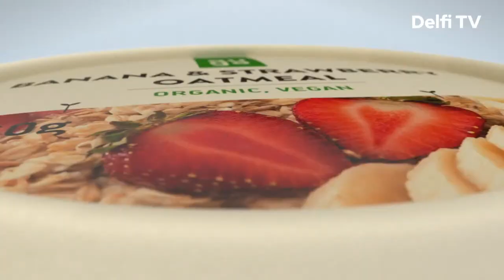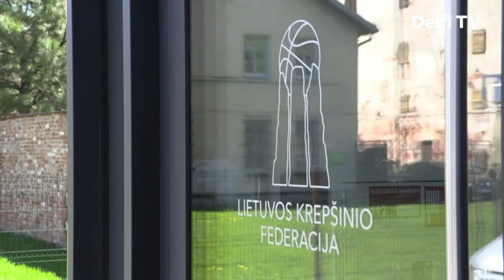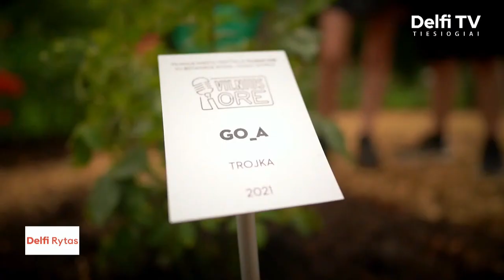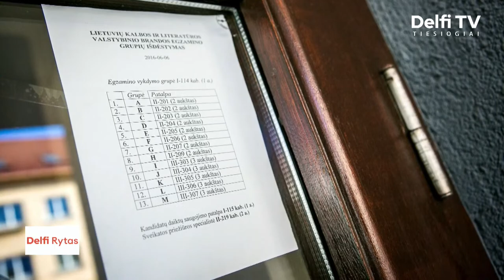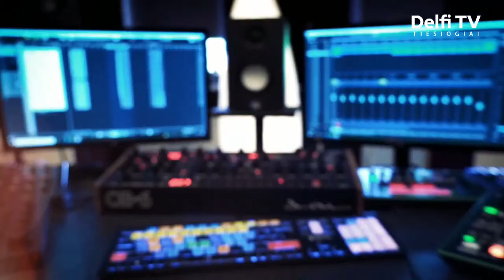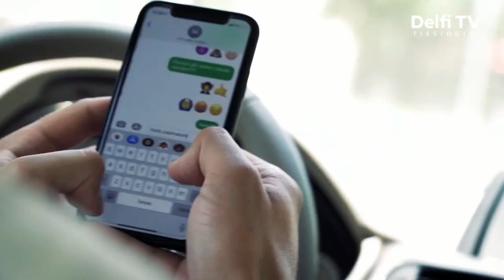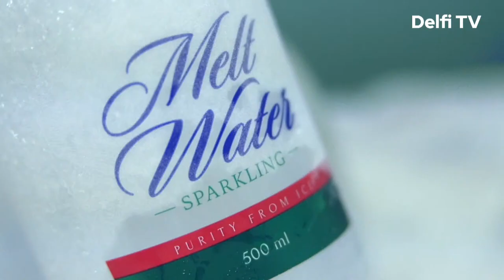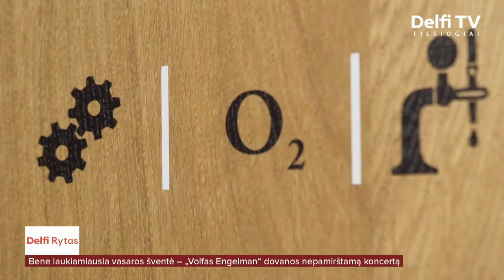Delfi rytas. Salės futbolas po 25 metų grįžta į Europą: Lietuva renginio šeimininkai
Jau šį rugsėjį Lietuvoje startuos neabejotinai didžiausias sporto renginys šalies sporto istorijoje – pasaulio salės futbolo čempionatas. Pirmą kartą tokio dydžio turnyre startuos ir Lietuvos futbolininkai, o mūsų studijoje šiandien svečiuosis Lietuvos futbolo federacijos generalinis sekretorius Edgaras Stankevičius, kuris šiandien apie šį turnyrą papasakos daugiau.

Tradiciškai ketvirtadieniais – knygų klubas. Šįkart – knygų ekspertė Vitalija Maksvytė
aptars rimtas, apdovanotas įvertinimais grožinės literatūros knygas.

„NežVAIRUOK“ yra antrus metus vykstanti socialinė iniciatyva, kuri skirta skatinti vairuotojus nesinaudoti mobiliu telefonu prie vairo. O nuo šiol priminimas sutelkti visą dėmesį į kelią vairuotojus pasieks ir per kolonėles. „NeŽVAIRUOK“ komanda pristatys muzikinį repo kūrinį ir klipą.

Aludarių dienos proga „Volfas Engelman“ šį penktadienį kviečia apsilankyti unikalioje vietoje – alaus daryklos kiemelyje, kuriame visų susirinkusiųjų laukia ne tik pažintis su aludarystės amato tradicijomis, bet ir vasariškas koncertas. Daugiau apie tai mums papasakos „Volfas Engelman“ generalinis direktorius Marius Horbačauskas.